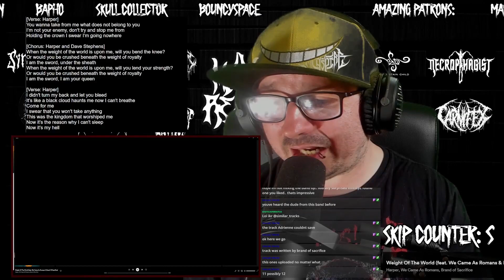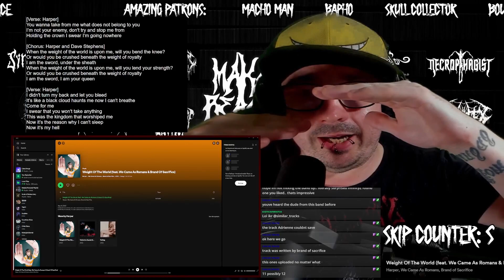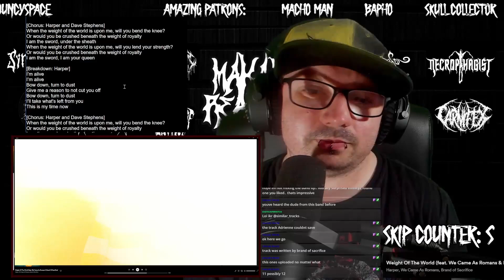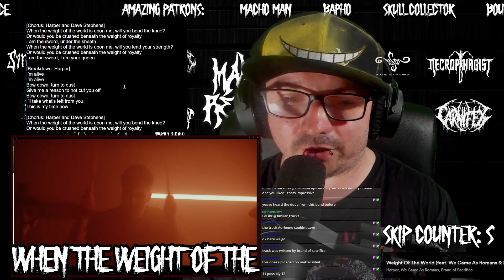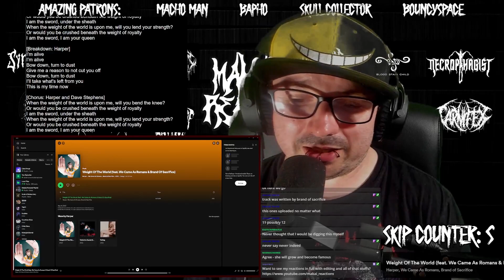The Future is Looking Bright, The Present Though... [ Breakdown / Reaction ]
Harper - Weight Of The World ft. Dave Stephens (Official Video)